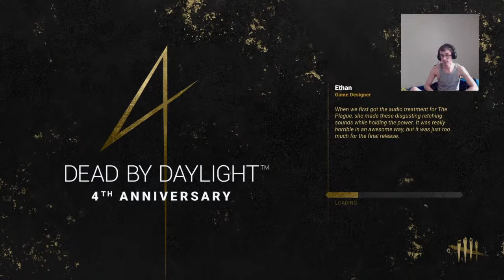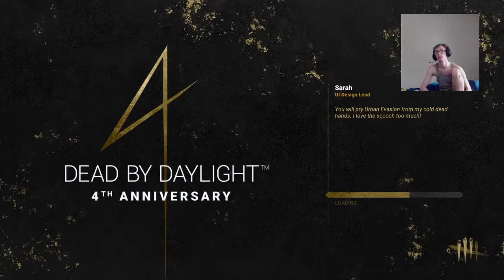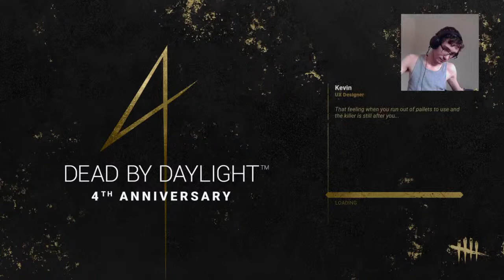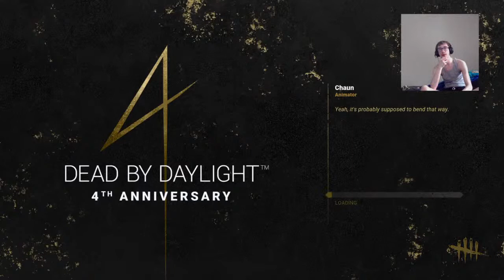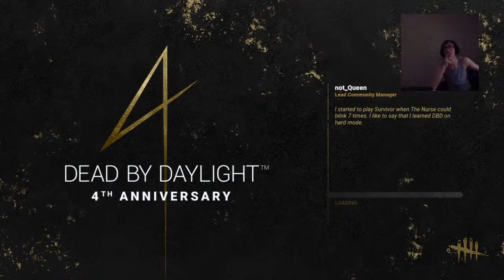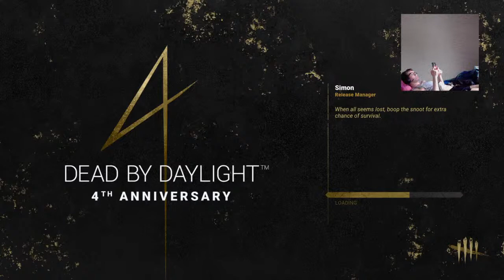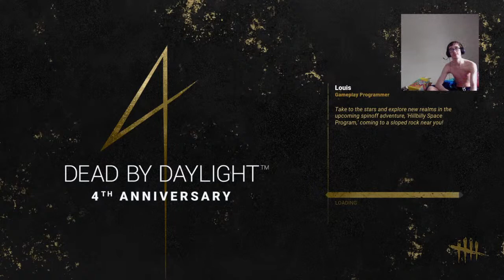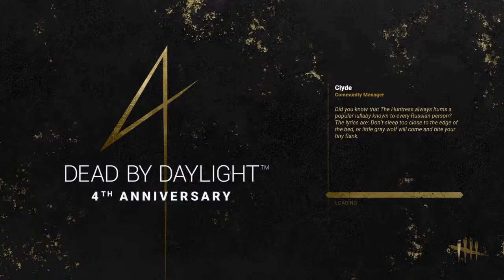Dead by daylight with odz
Zombie hunters who down my gt is darkwolf3467 if anybody ever wants to join in the game i live stream almost 3 times a week

Add me on Snapchat! Username: dpickels6